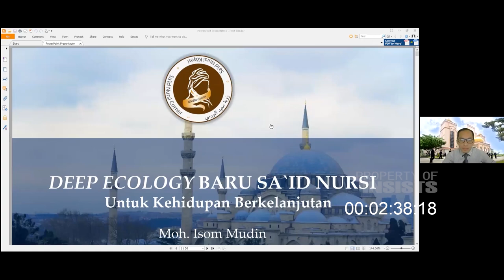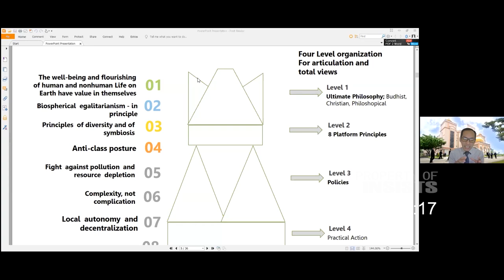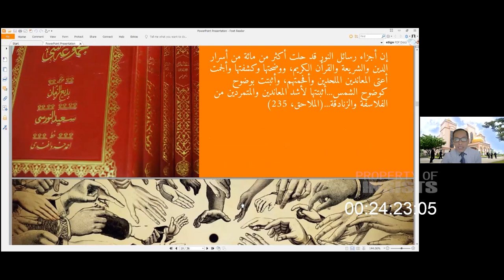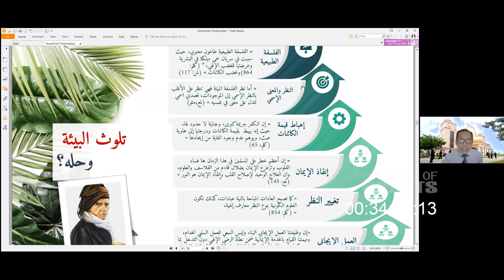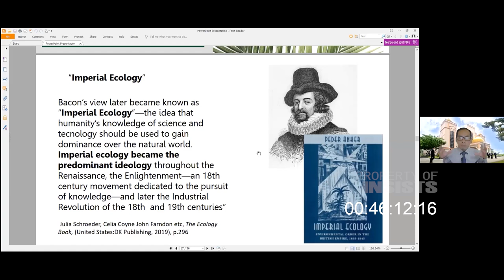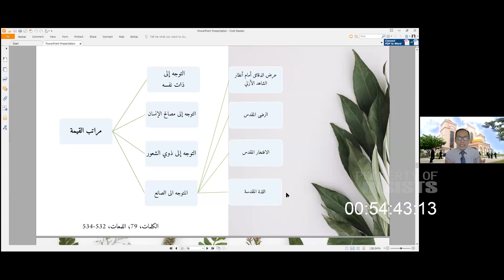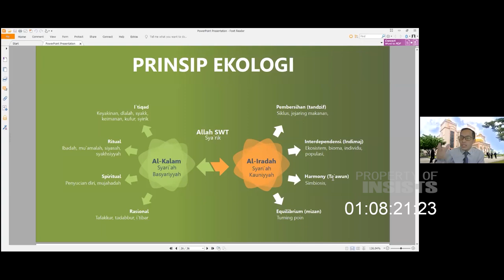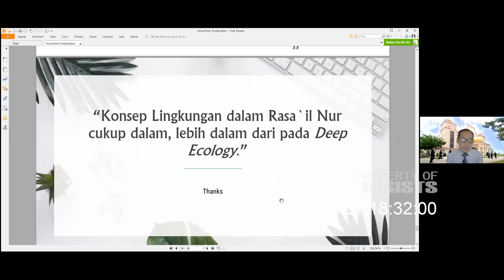INSAF #22 Deep Ecology Baru Said Nursi - Moh. Ishom Mudin, M.Ud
Prolog:
Deep Ecology merupakan madzhab filsafat lingkungan yang banyak menginspirasi gerakan lingkungan global saat ini. Di antara pokok-pokok pikiran baru madzhab ini adalah (1) Nilai lingkungan, (2) kedudukan manusia atas alam, (3) dan prinsip lingkungan. Konsep utama ini diharapkan mampu menggantikan konsep-konsep ekologi dangkal yang menjadi akar krisis ekologi dunia.

Di sisi lain, Islam sangat kaya dengan konsep-konsep lingkungan yang termaktub dalam al-Qur'an, al-hadits dan kitab-kitab klasik (turats), namun belum banyak yang terkodifikasi. Di sini Badiuzzaman Sa'id Nursi dengan Rasa'il Nurnya telah berupaya membangun dasar-dasar konsep lingkungan berbasis "Tauhid Haqiqiy" yang menarik untuk dianalisa lebih lanjut.

Sebagai hipotesa, Sa'id Nursi telah memperkenalkan poin-poin penting tersebut sebelum istilah "deep ecology" sendiri populer. Bahkan kekhasan konsepnya lebih komprehensif, mendalam daripada 'ekologi dalam' itu sendiri. Pertanyaan yang muncul kemudian; apa pandangan Said Nursi tentang Ekologi? apa urgensinya dalam tata kelola kehidupan? apakah ia memiliki dimensi-dimensi teologis? dan sejumlah pertanyaan lain yang itu semua akan menunjukkan; apakah benar pandangan ekologi Said Nursi lebih komprehensif serta mendalam daripada "deep ecology" itu sendiri?